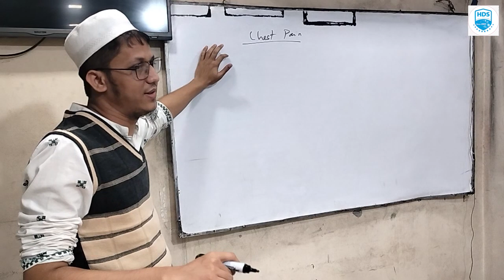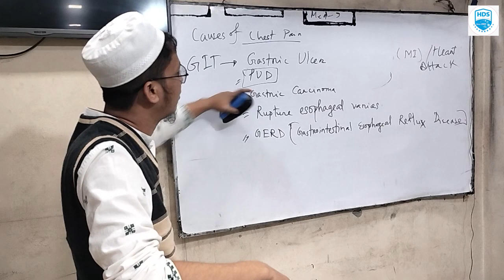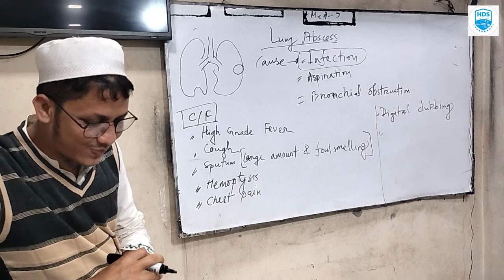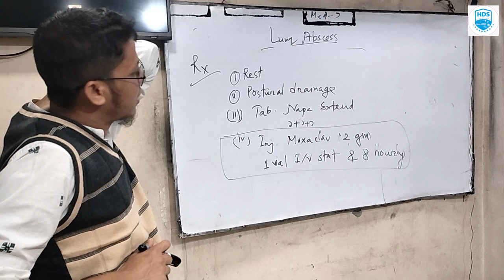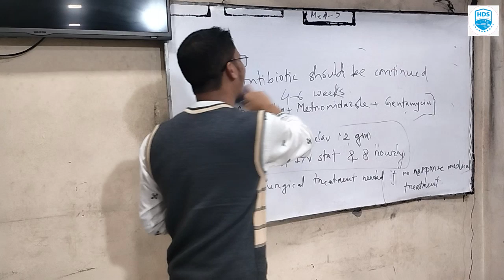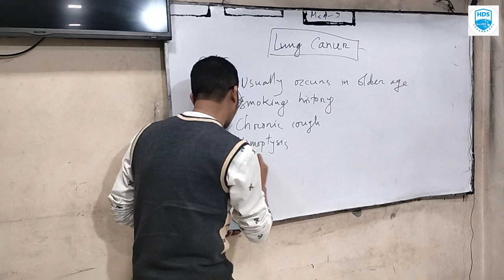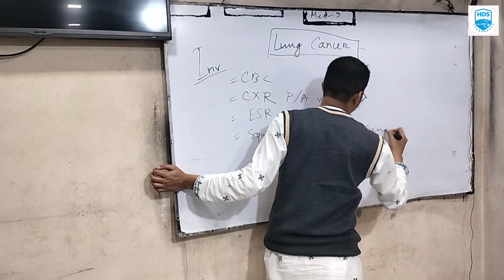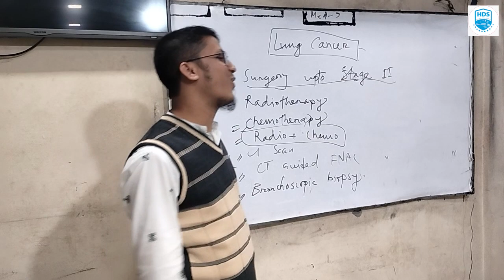Lung Abscess,Lung Cancer,Chest pain Cough & Dystopia Treatment & Complication